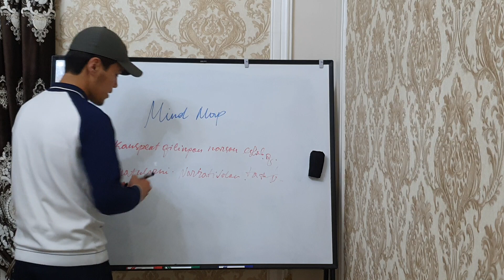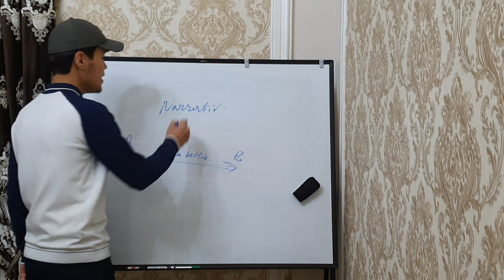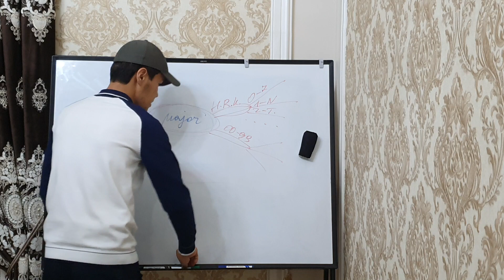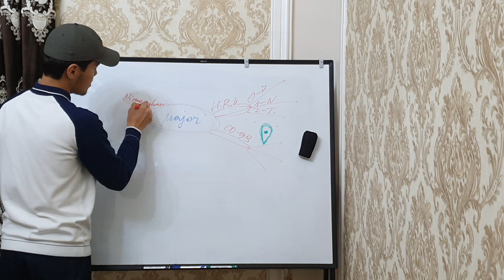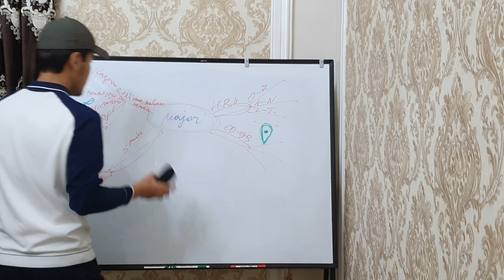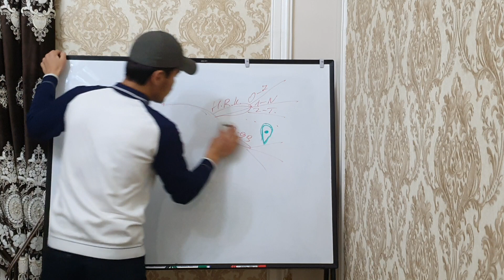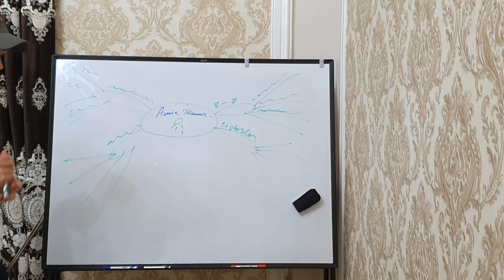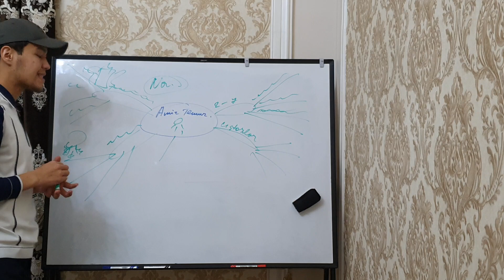Mind Map 16-dars